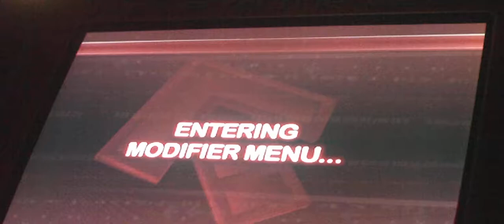In The Groove 2 Destiny Expert 90.17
Me playing Destiny on expert. My new high score.